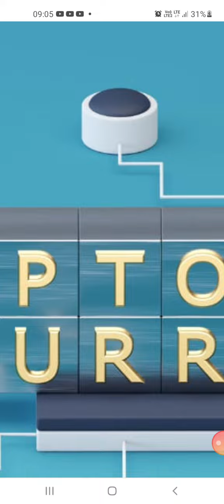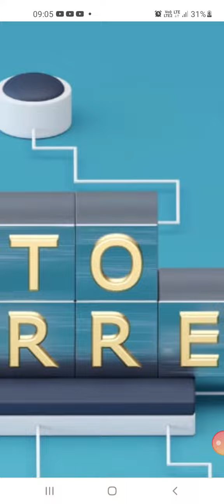UST has a market cap of $16.99 billion and the price of each coin is $ 1